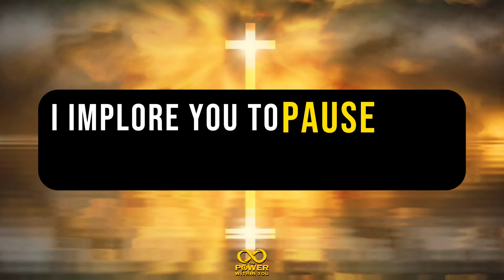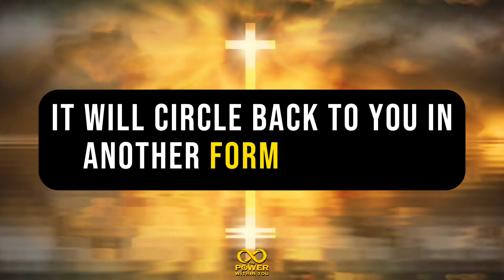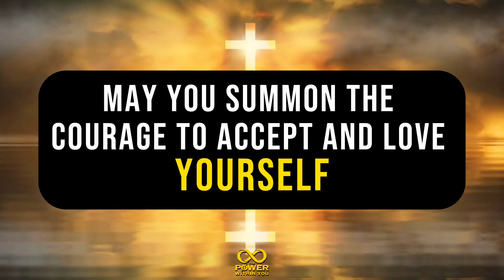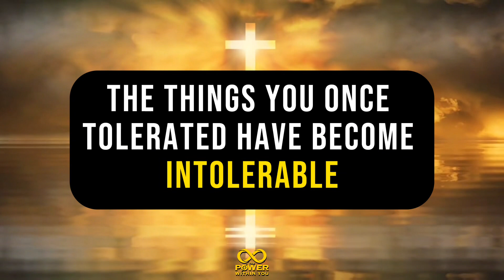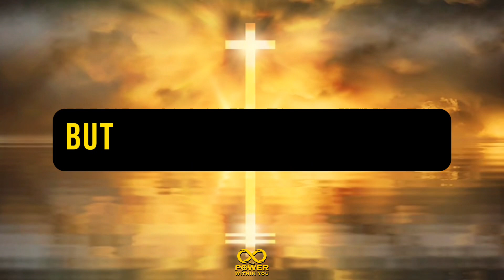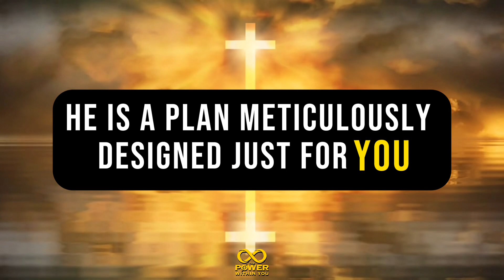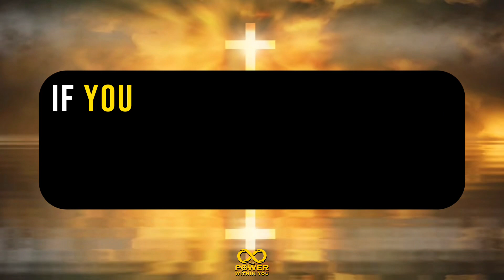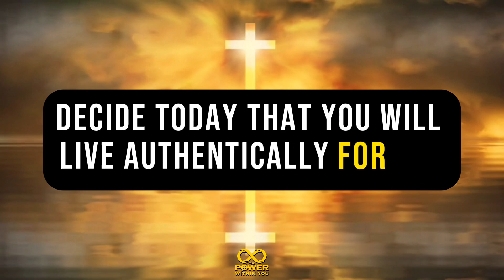11:11 💌 Angel Message: Someone's Keeping a Big Secret from You, According to God!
Welcome to "The Power Within You," your go-to YouTube channel for empowering insights and transformative inspiration. Join us as we unlock your inner potential, ignite your passions, and guide you on a journey of personal growth and manifestation.

🌟 iption:
🌟 Discover the Angelic Revelation: Someone's Keeping a Big Secret from You! 🌟

In this powerful angel message, we delve into divine guidance to uncover a hidden secret that may be affecting your life. Our heavenly messengers are here to share important insights about a situation you might not be aware of yet. According to God's plan, you're about to gain clarity on a well-guarded secret that has the potential to transform your life.

🔮 What could this secret be?
🙏 How does it impact your path?
🌠 What can you do next?

Watch this video to connect with your angels, receive divine guidance, and gain a deeper understanding of the mysterious secret that's been concealed from you.

If you're ready to unveil the truth and embrace the blessings it holds, join us on this spiritual journey.

God message
Jesus
Jesus message
God messages
Urgent message from God
Jesus says
Angel Signs
God msg
God helps
Godly quotes
Bible Quotes
God says
Positive life affirmation
Lord Helps
Jesus quotes
God
Angels message
Universe message
Life quotes
Money miracle
Financial abundance
Angels message
Jesus message
Godly quotes
Faith quotes
Universe message
Angel message